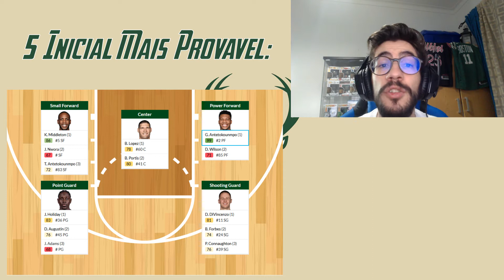Análise Plantel 2020/2021: Milwaukee Bucks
Uma viagem pelas 30 equipas, onde será feita uma breve análise ao plantel de cada uma delas e um pequeno resumo do que esperar das mesmas no presente e no futuro!

A equipa de hoje: Milwaukee Bucks